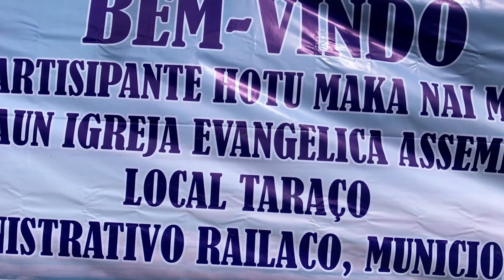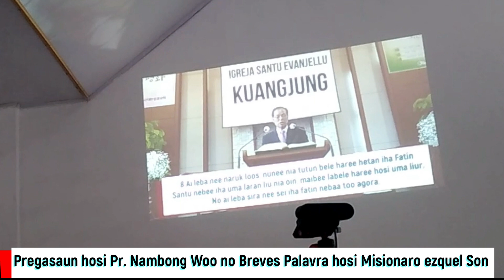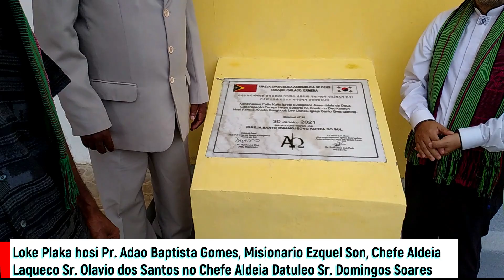Inagurasaun Igreja Evangelica Assembleia de Deus (IEAD) Local Taraco